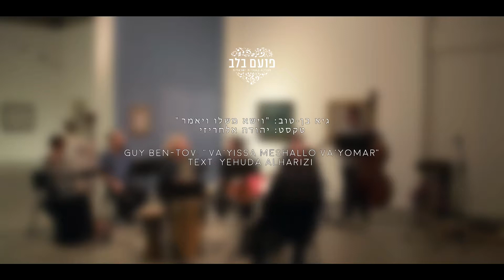Guy Ben-Tov, Modalius Ensemble גיא בן-טוב: "וישא משלו ויאמר" אמנון יואל ואנסמבל מודאליוס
English info folloes the Hebrew
יצירתו של גיא בן-טוב "וישא משלו ויאמר" (2016) הולחנה במסגרת פרויקט "חירות אחרות אחריות" של אנסמבל מודאליוס. מבצעים: איתן שטיינברג (מנצח), אמנון יואל (כלי הקשה), אתי בן-זקן (קול), שריג סלע (חליליות), טלי גולדברג (כינור), אורית מסר-יעקבי (צ'לו), טל פדר (קונטרבס), עודד שוב (גיטרה). הטקסט ביצירה הוא מאת יהודה אלחריזי (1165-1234). הביצוע תועד בסדרה "פועם בלב" במוזיאון תל-אביב 2017
אתי בן-זקן, איתן שטיינברג, אנסמבל מודאליוס
Modalius Ensemble performs Guy Ben-Tov's "Va'Yissa Meshalo Va'Yomar". Text by Yehuda Alharizi (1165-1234). The piece was composed for Modalius Ensemble as part of the ensemble's "Liberty, Otherness, Responsibility" project. Modalius Ensemble members: Eitan Steinberg (conductor), Amnon Yoel (percussion), Etty BenZakien (vocalist), Sarig Sela (recorders), Tali Goldberg (violin), Orit Messer-Jacobi (cello), Tal Feder (double bass). Documented on October 2017, Tel Aviv Museum of Art.